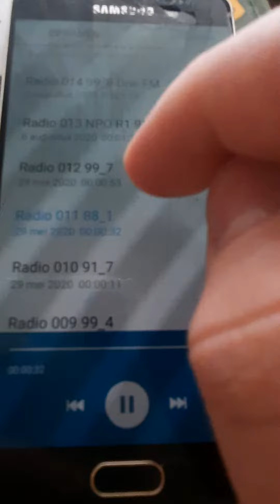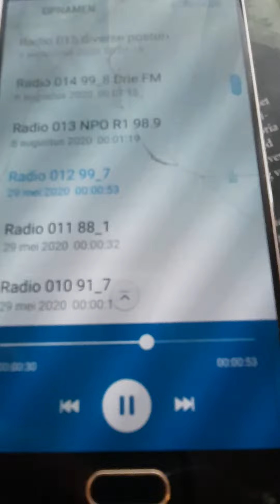Sporadic-E recordings from 29th may 2020